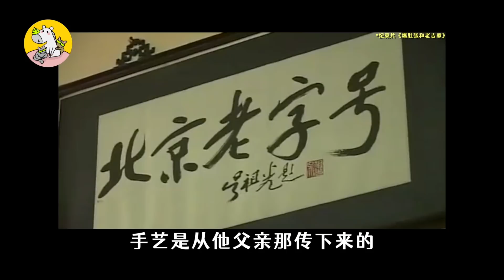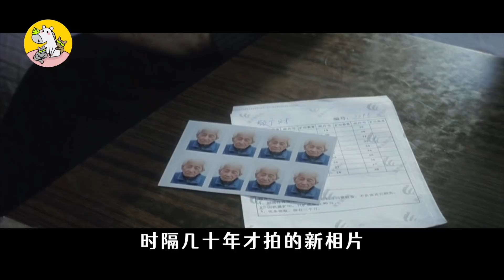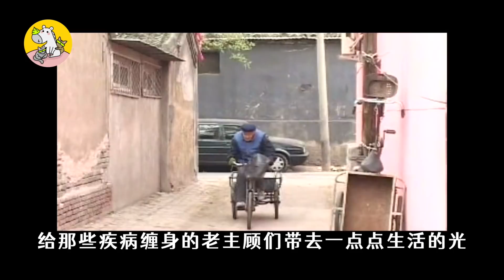豆瓣9.2分，一部有關生命真意的淳樸電影，家裡有老人的都值得看看。紀錄片解說《剃頭匠》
“胡同里的脑袋越来越少，好多脑袋都入土了。”